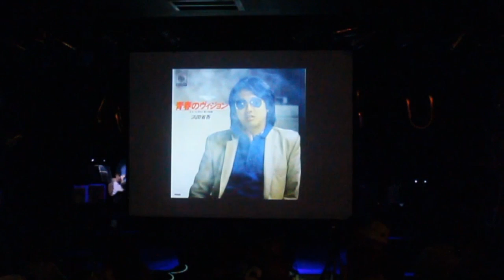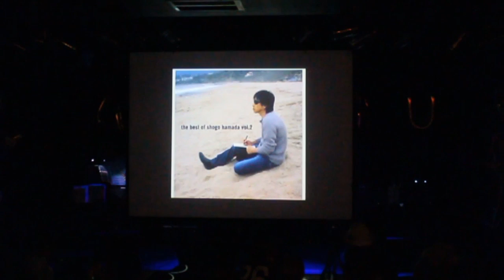坂井組NO3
説明